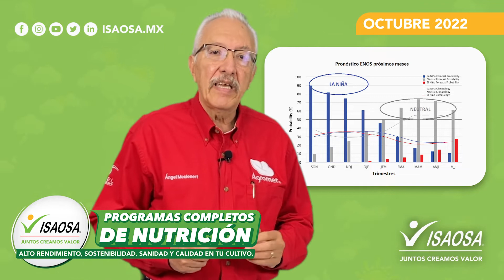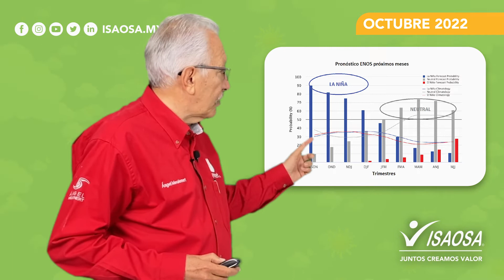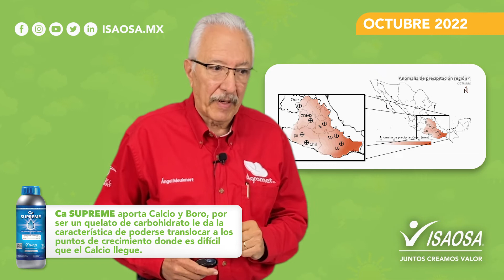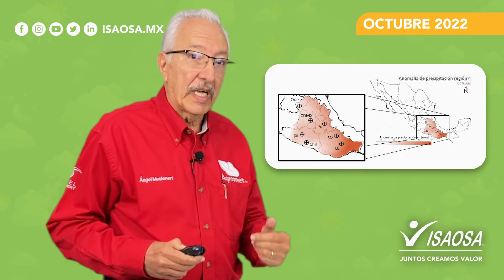Reporte Agroclimatico Octubre 2022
Te compartimos una de las herramientas más importantes que ISAOSA tiene, el Reporte de Clima 🌨️☀️🌥️ presentado por el Dr Ángel Meulenert. En este mes nos platicara cual será el comportamiento del clima para cada una de las regiones del País.

Que a tu cultivo los cambios de temperatura y los huracanes no le quiten lo rendidor, dale los nutrientes necesarios para este temporal.

En ISAOSA, Juntos Creamos Valor.